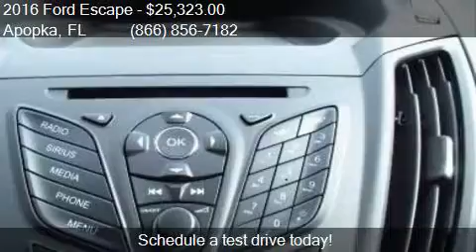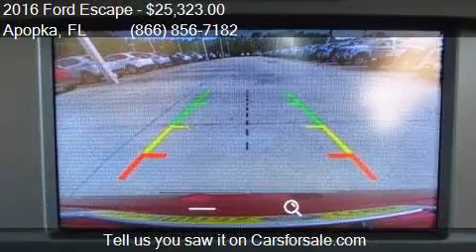2016 Ford Escape SE 4dr SUV for sale in Apopka, FL 32703 at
This 2016 Ford Escape SE 4dr SUV is for sale in Apopka, FL 32703 at MULLINAX FORD.

Engine: 1.6L I4
Transmission: Automatic 6-Speed
Color: Ruby Red Metallic Tinted Clear
Mileage: 3
Contact MULLINAX FORD 1551 E SEMORAN BV Apopka, FL 32703 to test drive this 2016 Ford Escape SE 4dr SUV today.